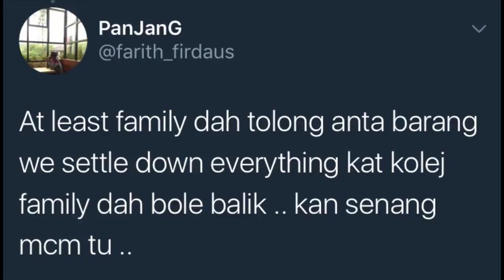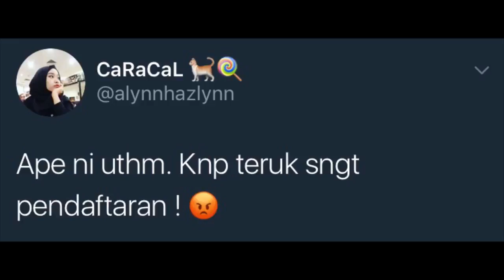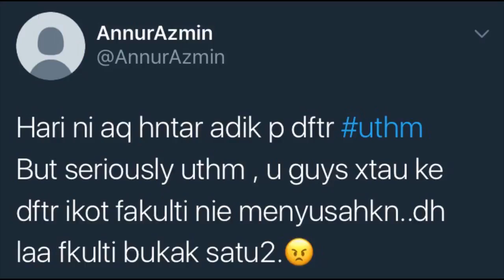UTHM Dikecam Netizen Sebab Sistem Pendaftaran Student Baru HURU HARA !! 7 Jam Masih Tak Se